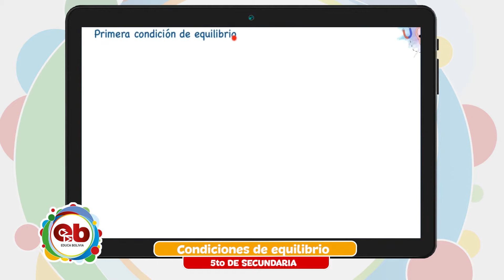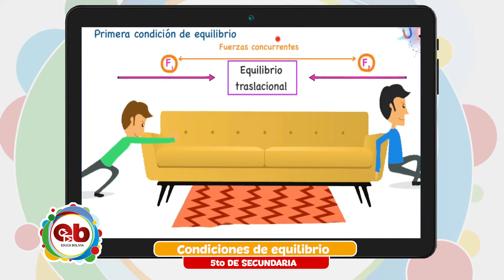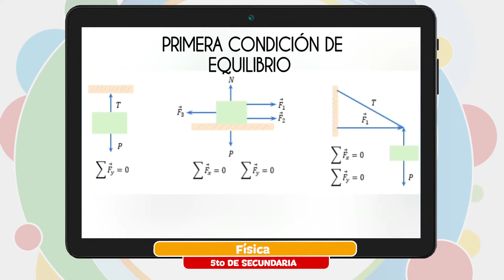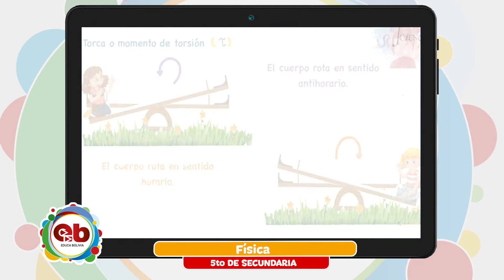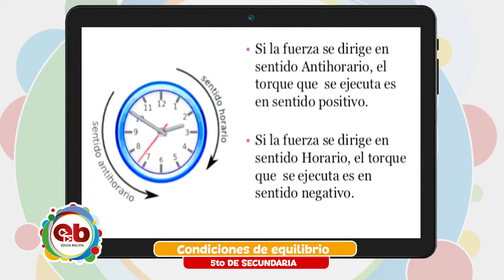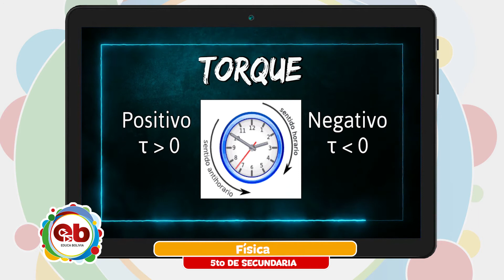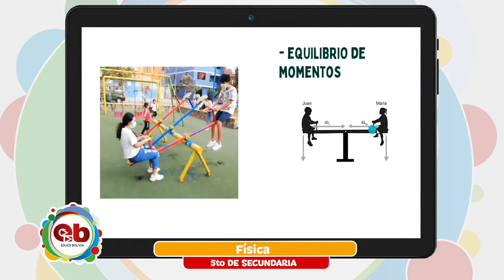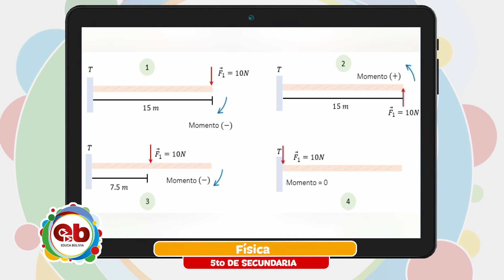5to Secundaria - Física - Condiciones de equilibrio - Franz Chura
Tema 👩🏫 👉 Física - “Condiciones de equilibrio”

Maestr@ 👨 👉 Franz Chura

Fecha 📅 👉  Martes, 13 de julio de 2021